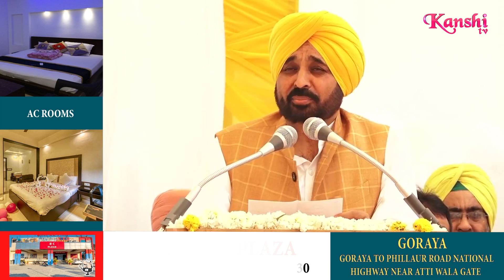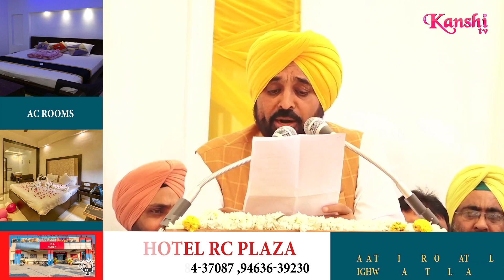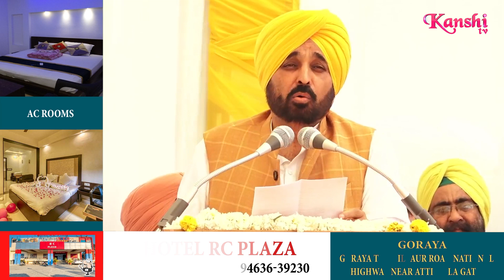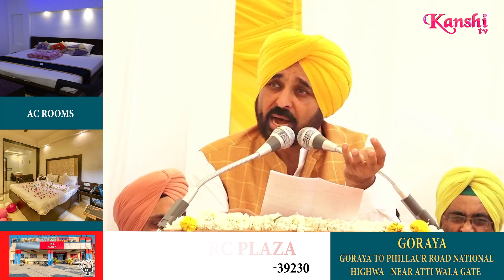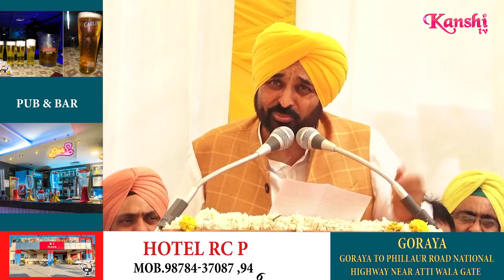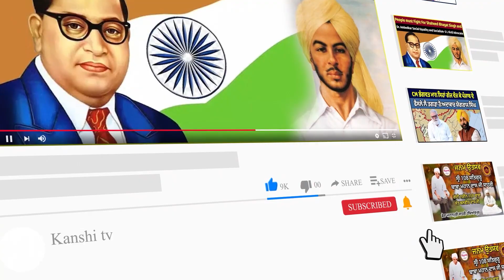ਪੰਜਾਬ ਦੇ ਸਭ ਤੋਂ ਵੱਡੇ ਸੀਵਰੇਜ ਪ੍ਰੋਜੈਕਟ ਦਾ ਉਦਘਾਟਨ,ਮੰਤਰੀਆਂ ਸਮੇਤ ਪਹੁੰਚੇ ਮੁੱਖ ਮੰਤਰੀ ਮਾਨ